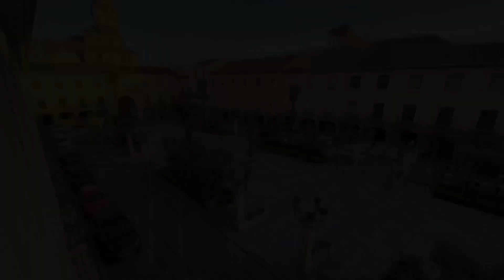☔️ Noche de TORMENTA en GUADIX 💦